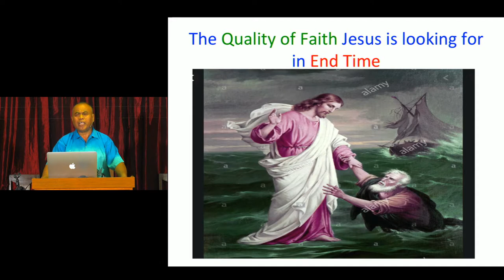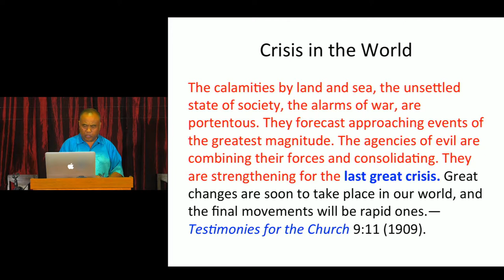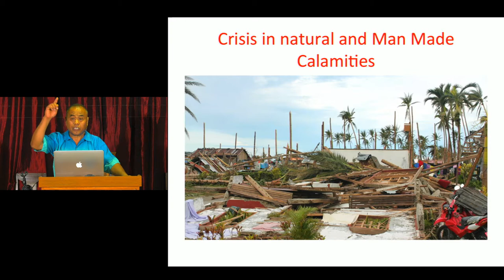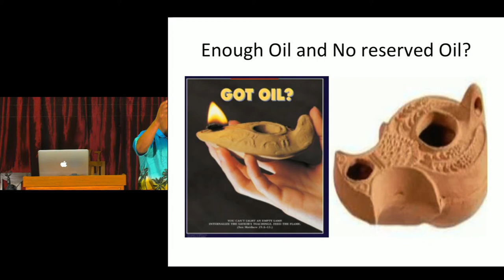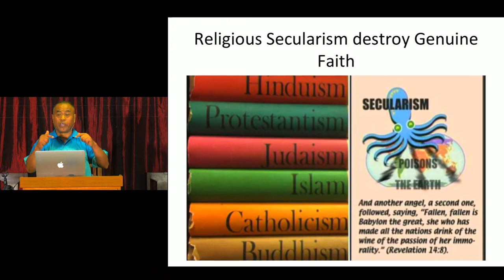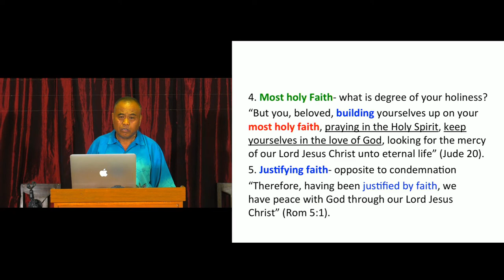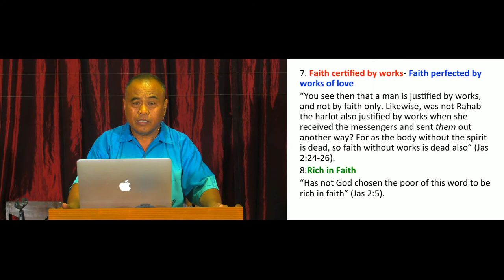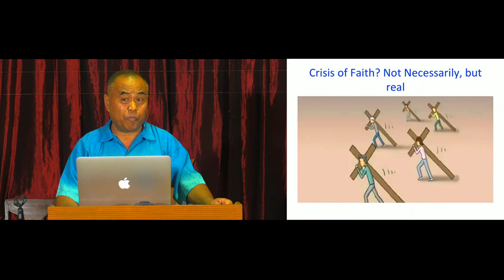The Quality of Faith Jesus is looking for in the End Time - Pastor Rico T. Javien, PhD